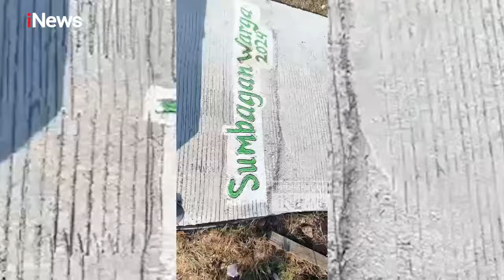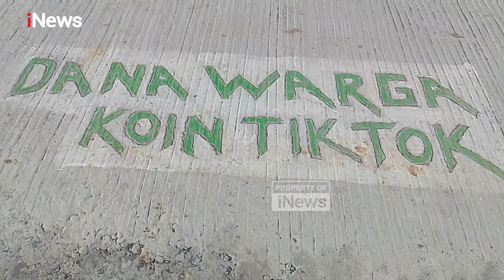Viral Warga Sampang Bangun Jalan Desa Swadaya, dari Saweran TikTok dan Sumbangan Warga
Warga Dusun Maggar, Desa Batuporo Barat, Sampang, Madura mendadak viral. Pasalnya, mereka secara swadaya membangun jalan desa yang diharapkan dapat perbaikan dari pemerintah lewat swadaya sumbangan warga dan saweran TikTok.

Sebagai sindiran, jalan yang sudah selesai diberi tulisan "Dana warga, koin TikTok" untuk membedakan hasil sumbangan warga, bukan hasil dana desa.

Aksi galang dana pun bermula tak sengaja. Mulanya, warga yang menantikan perbaikan jalan puluhan tahun menggelar musyawarah. Setelah ada kesepakatan bersama, pengerjaan satu per satu jalan yang rusak dikerjakan.

Lalu, ada salah satu warga, Ihyak Ulumuddin, mengunggah video hasil pekerjaan jalan dengan dana patungan warga dan dikerjakan secara gotong-royong di akun TikToknya @ihyak_abbsy.

Ihyak tidak hanya memposting video saja, dia juga melakukan siaran langsung proses pembangunan jalan yang dikerjakan secara swadaya. Tidak disangka, hasil live Ihyak menarik perhatian dari pengguna TikTok lainnya. Dari situ, banjir sumbangan datang, baik dari donatur maupun para pekerja perantauan yang ikut menyumbang setelah melihat video tersebut, serta berbagai macam gift koin juga diberikan oleh para netizen.

Hasil dari saweran koin akan dibeli seperti semen, batu, dan bahan material lainnya. Dalam tahap pekerjaan pembangunan jalan, konstruksinya menggunakan sederhana, yakni menggunakan batu koral ditata secara merata namun tidak menggunakan kawat besi kemudian dicor dengan ketebalan 15 cm dan lebar 2 meter. Jalan yang dicor di delapan titik dengan panjang 4,47 kilometer sudah hampir selesai.

Ahmad Fauzan Ali, selaku Pj Desa Batuporo Barat yang masih satu bulan menjabat di pemerintahan desa, buka suara mengaku sangat mengapresiasi atas peran sertanya dalam pembangunan jalan hasil dana swadaya dan hasil koin TikTok.PRDO